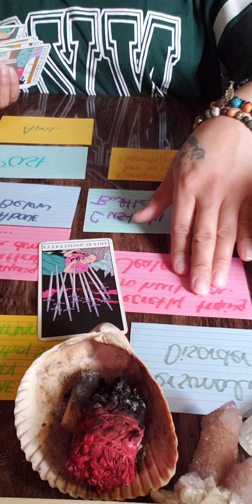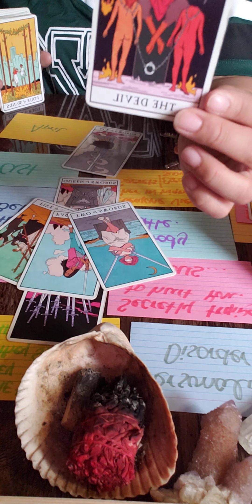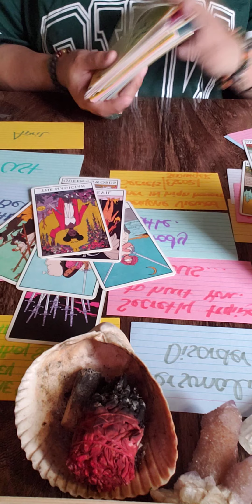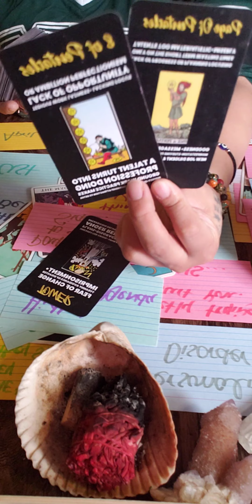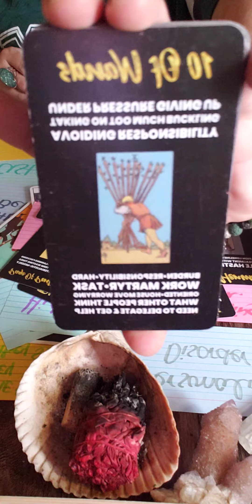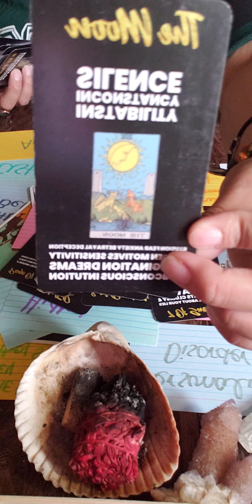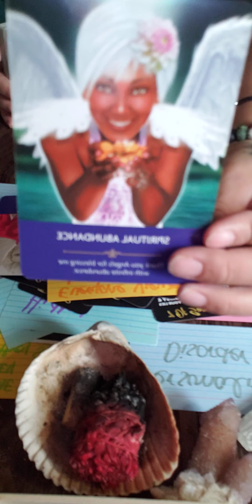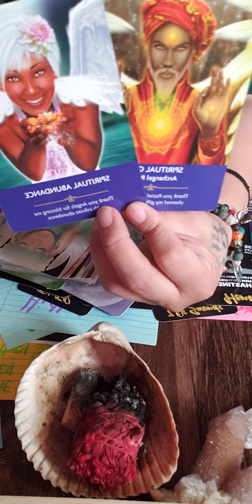They tried to slander your name and their secrets came out